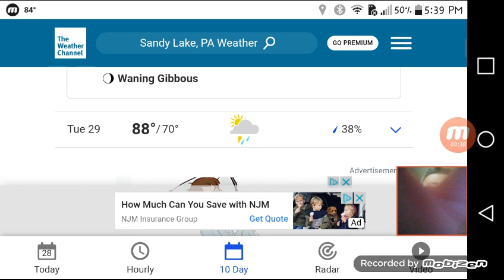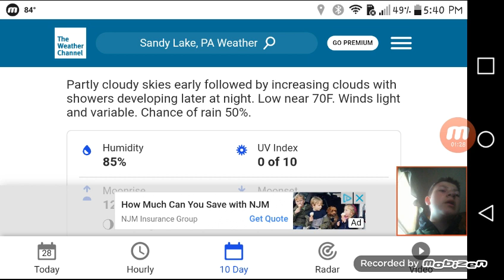Weather Forecast Part 1